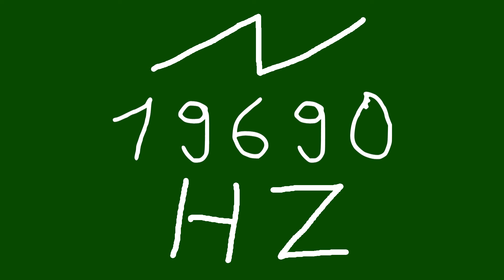19690 hz saw